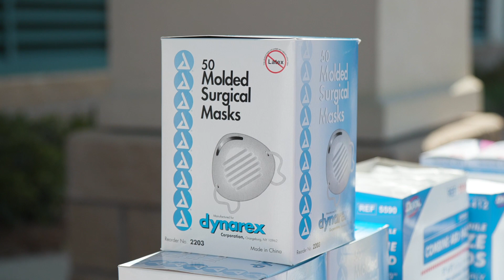NCPD COVID-19 Response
No matter the circumstances, our officers are here to serve the community they love.